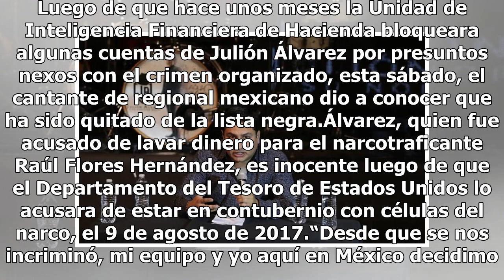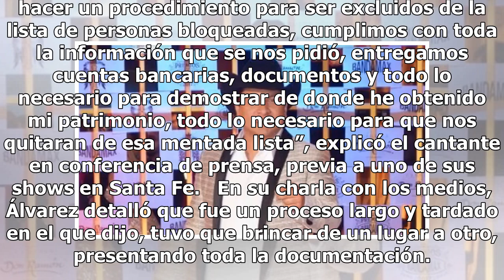Hacienda saca a Julión Álvarez de la lista negra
Luego de que hace unos meses la Unidad de Inteligencia Financiera de Hacienda bloqueara algunas cuentas de Julión Álvarez por presuntos nexos con el crimen organizado, esta sábado, el cantante de regional mexicano dio a conocer que ha sido quitado de la lista negra.Álvarez, quien fue acusado de lava...